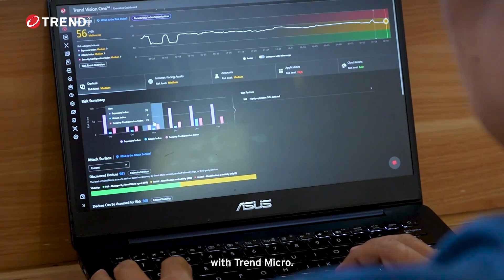PT. Citra Multi Services - Transcending Industry Boundaries using Trend Micro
Learn how Indra Gunawan, Director of Business, of PT. Citra Multi Services, has witnessed an extraordinary partnership with Trend Micro. He highlights how Trend solutions have enabled them to navigate the complex challenges of modern cybersecurity.

At Trend, everything we do is about making the world a safer place for exchanging digital information. We believe cyber risks are business risks, and we secure the world by anticipating global changes in modern infrastructures, evolutions in threats, shifts in user behaviors, and advancement in application development.